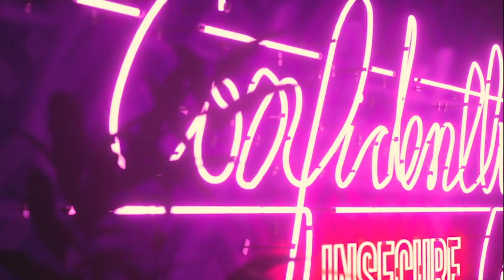Diffusing Toxic Masculinity | "THE ANGRY THERAPIST" JOHN KIM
Get John's Book - I Used To Be A Miserable Fuck:

THE ANGRY THERAPIST!!! Sounds right on brand for us, huh, confidantes? John Kim, a certified LMFT & life coach shares the secrets of a Fatherless America, how to murder dat ToXXic MaScuLiniTY & how to make men less trash.

Podcast Instagram/Twitter: @ConfidentlyPod

Host @KelseyDarragh

artwork by @backspace.tv

photo by @isergiogarcia